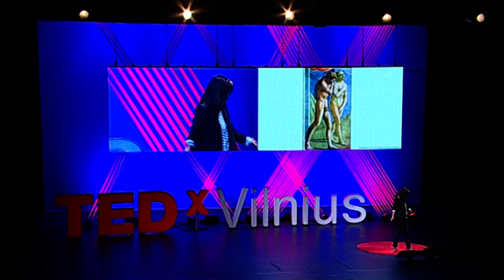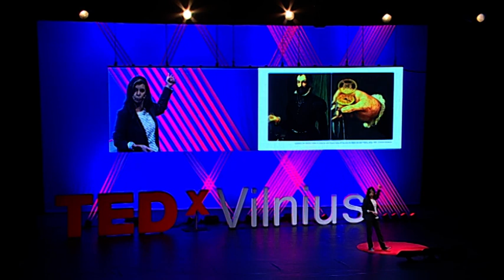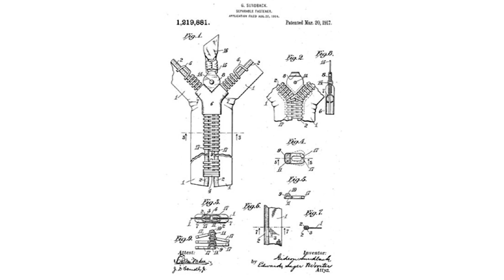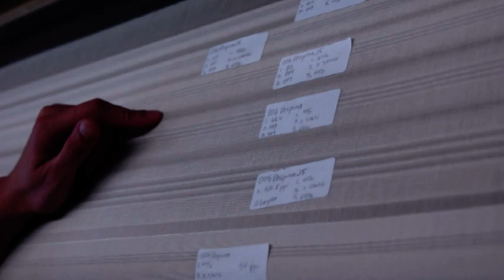From Thinking to Making: Weaving Technology in Everyday Life | Despina Papadopoulos | TEDxVilnius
A leader in the wearable technology and e-textiles world, Despina developed her first “wearable” in 1995 as part of her MA thesis project at NYU’s graduate Interactive Telecommunications Program. Since then she has developed a wide range of wearable technology projects and solutions, including mBracelet for NCR (which presaged e-payments), fabrickit (an open source modular system that facilitates the construction of wearable projects). She also developed click sneaks, love&hug jackets, and day-for-night (an homage to Paco Rabanne).
In her talk Despina takes us through what the future of wearable technology holds for us.

Despina Papadopoulos is the founder of Principled Design / Studio 5050, a systems design and strategy studio specializing in wearable technologies, building prototypes, and working with organizations to introduce innovation at the intersection of social structure and technological possibility. She has been named one of New York City's "Six Most Interesting Women in Tech."

Despina is a professor at NYU’s Interactive Telecommunications Program and founding faculty at SVA’s MFA in Design for Social Innovation Program. Despina has lectured internationally on the relationship between design, technology and ethics, including at CHI, Tate Modern, Smart Fabrics, the Jan Van Eyck Academy and the Ivrea Interaction Design Institute. Her work has been featured in publications around the world and exhibited in major museum shows, including the V&A in London, the Holon Design Museum in Holon, Israel, the Walker Art Center in Minnesota.